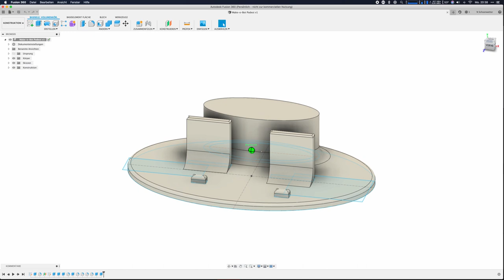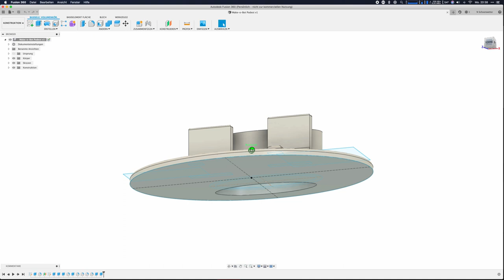The BIG Make-o-Bot aus KVP PETG - Vlog #22 [2020-07-06]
Der erste Teil der Überraschung für meine bessere Hälfte ist fertig. Sie hat sich riesig gefreut. Jetzt beginnt die Arbeit für den zweiten Teil. Zudem gibt es ein paar Info´s zur neuen Website.